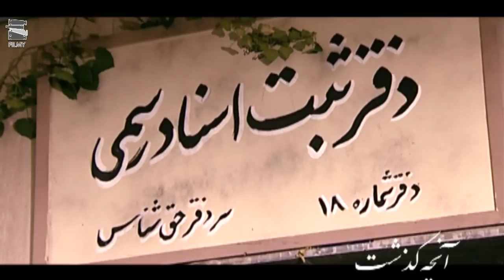سریال نابرده رنج - قسمت 20 | Serial Naborde Ranj - Part 20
سریال نابرده رنج - قسمت 20

خلاصه داستان:
سریال در مورد جوانی بنام اسد اسـت کـه در تهران قدیم ودر محله پامنار زندگی می کند. اسد با فردی بنام منوچهر کـه فردی پولدار اسـت ودر دروازه شمرون زندگی میکند، آشنایی دارد

بازیگران:
کامبیز دیرباز، سام درخشانی، میلاد کی مرام، سیاوش طهمورث، ثریا قاسمی...

کارگردان: علیرضا بذرافشان
تهیه کننده:  محمود رضایی ؛ مجید مولایی
نویسنده: علیرضا بذرافشان، سارا خسروآبادی

برای مشاهده قسمت های دیگر سریال نابرده رنج بر روی لینک زیر کلیک نمایید:

Serial Naborde Ranj - Part 20

Synopsis:
The series is about a young man named Asad who lives in old Tehran in Pamenar neighborhood. Asad is familiar with a person named Manouchehr, who is a rich person and lives in Shemroon Gate.

Release: 2011

Cast:
Kambiz Dirbaz, Sam Derakhshani, Milad Key Maram, Siavash Tahmorth, Soraya Ghasemi...

Director: Alireza Bazarafshan
Producer: Mahmoud Rezaei; Majid Moulai
Author: Alireza Bazarafshan, Sara Khosrovabadi